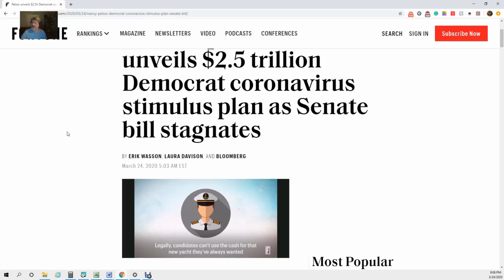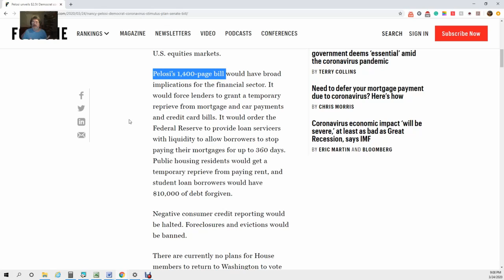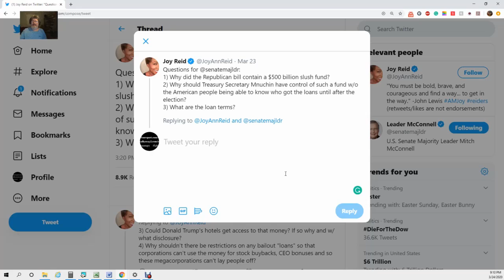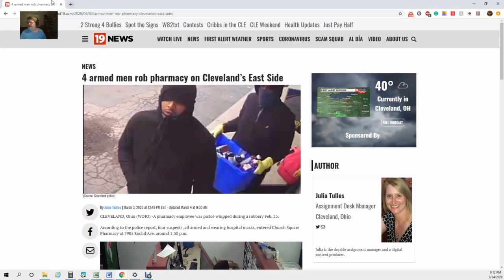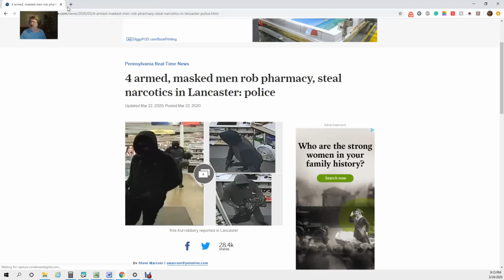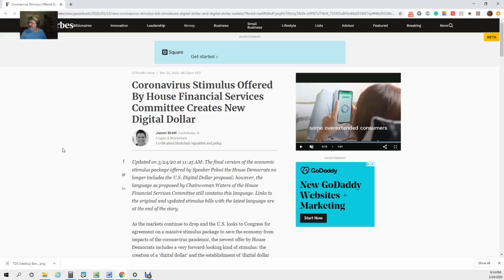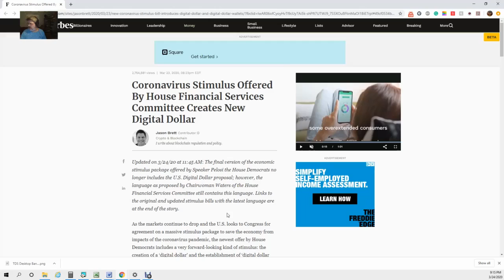Corona 3 of 4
Coronavirus, Wuhan-virus, Chinavirus?

Is America entering martial law? Why is the world shut down for a virus that isn't killing as many as the flu?

Follow me through this 4-part podcast as I rant and rave about many things.

Welcome back to The R.A.F.O.N. Report.

Our primary website

(Sign up as a contributor to take part in the blogs, or write some articles for the website)

Financial support

Get on-board; this is going to be a fun ride.

We're straight shooters that don't like a lot of BULL.

I’m J.W.